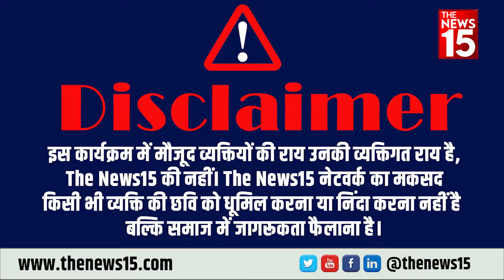Kawad Yatra : Haridwar से गंगा जल लेकर निकले शिव भक्त | The News 15 Delhi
2 साल के बाद कांवड़ यात्रा फिर शुरू हो गई है.. शिव भक्तों को हरिद्वार से गंगाजल भरकर गंतव्य को प्रस्थान होते देखा जा रहा है.. नई दिल्ली में पहुंचे कांवड़ियों में आस्था के प्रति काफी उत्साह देखा गया.. ग्राउंड जीरो पर जाकर The News15 ने खास बातचीत भी की..

THANKING YOU